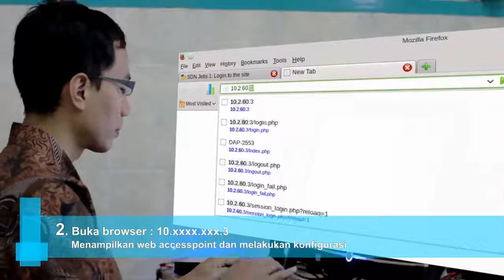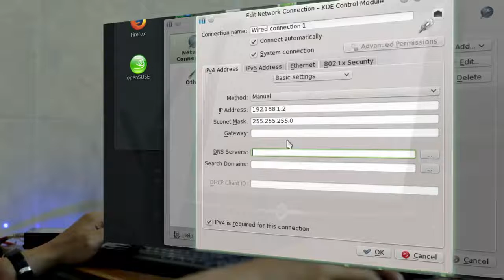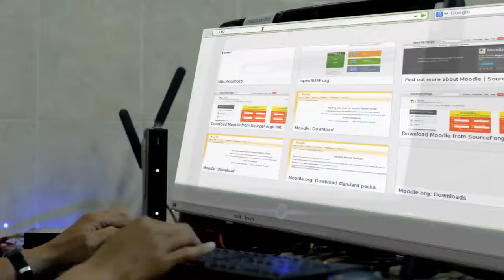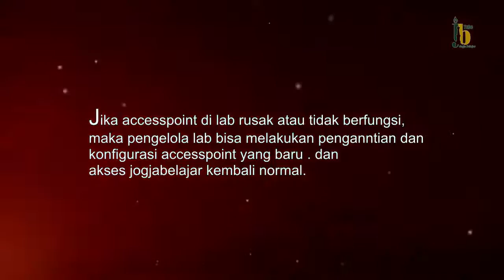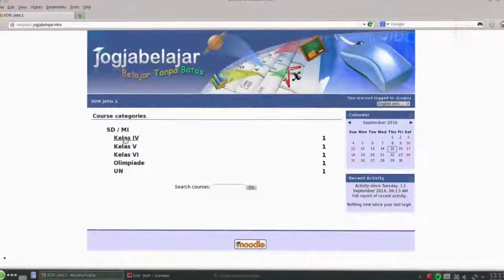Setting access point untuk Lab ICT EQEP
Access point adalah perangkat keras jaringan komputer yang menghubungkan piranti nirkabel (tanpa kabel) dengan jaringan lokal menggunkan teknologi seperti wifi, bluetooth, wireless, dan lain sebagainya.
Access point juga sering disebut dengan wireless local area network (WLAN). Perangkat ini berfungsi untuk mengirim dan menerima data yang berasal dari adapter wireless.
Kelebihan yang didapatkan ketika menggunakan access point adalah sinyal wifi yang dipancarkan dapat menjangkau semua ruangan walaupun terhalang banyak tembok atau sekat antar ruang.

Pada Video ini kita akan mempelajari cara seting akses point.